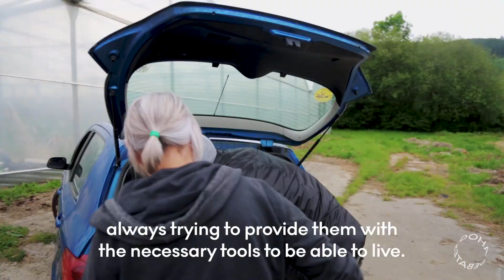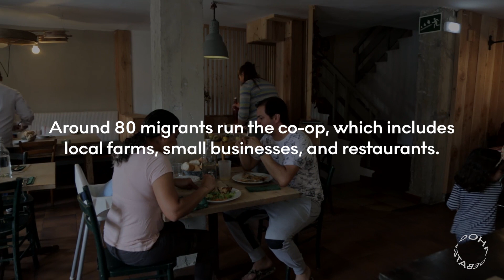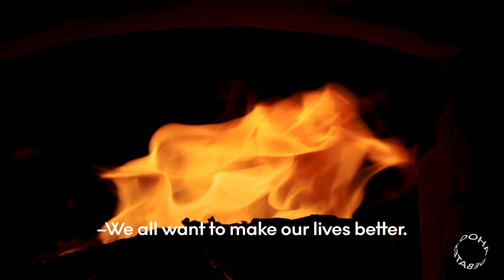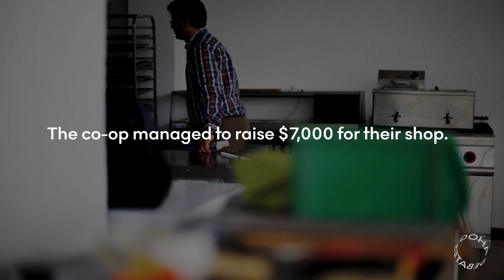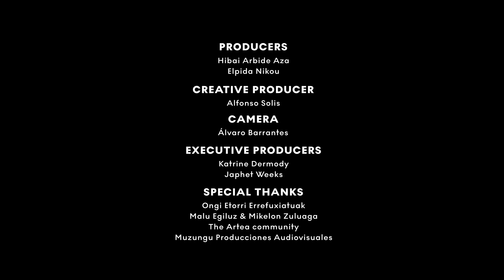Artea: Envisioning a World Without Borders | Doha Debates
Refugees and migrants from around the world have found a home in Artea, Spain, a community that has helped newcomers rebuild their lives.